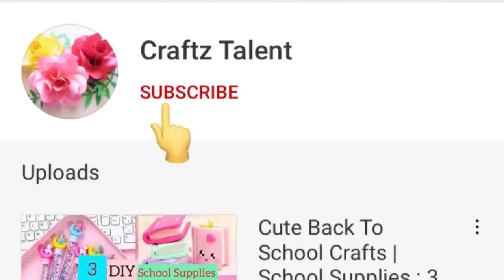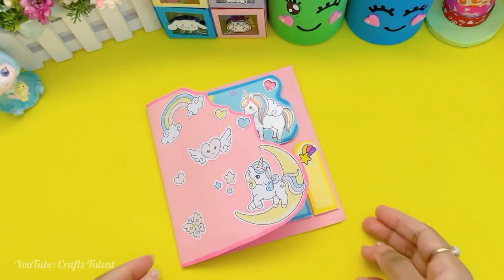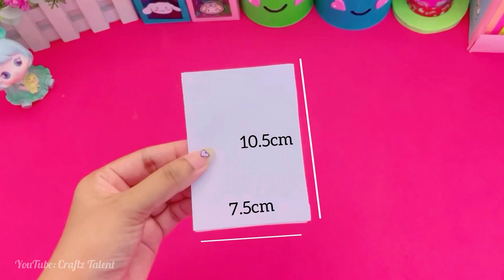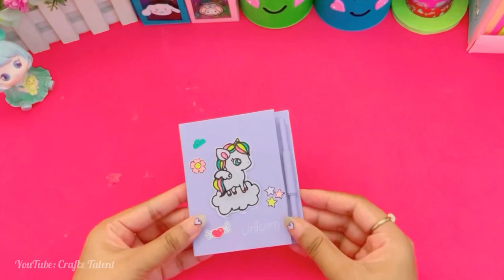Unicorn easy craft ideas / how to make/ paper craft / handmade crafts / art and craft / girl crafts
Diy BTS School supplies | How to make BTS school supplies | Home made | BTS | tiktok Compilation

DIY,
Origami,
Homemade,
Handmade,
Wall hanging,
Wall decoration ideas,
Wallmate,
Craft paper,
Without,
No glue,
Mini notebook,
Craft of paper,
Homemade gift,
Kawaii,
Craft Malayalam,
Craft hindi,
Craft in tamil,
Craft tamil,